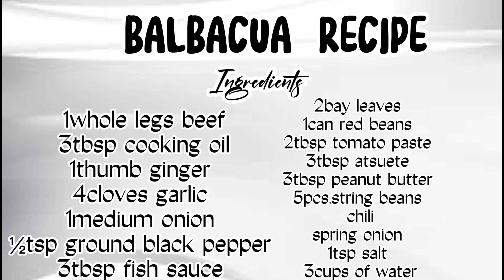BALBACUA EASY RECIPE BICOL VERSION by Gianna vlogs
ingredients

1whole beef feet
3tbsp oil
1thumb ginger
4cloves garlic
1medium onion
½tsp.ground black pepper
3tbsp fish sauce
2bay leaves
1can red beans
1can pork and bean
3cups.water
2tbsp tomato paste
3tbsp atsuete
3tbsp peanut butter
5pcs.string beans
chilies
spring onion
1tsp salt